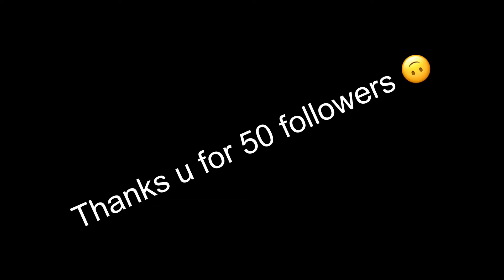Begging you | CALL OF DUTY MOBILE